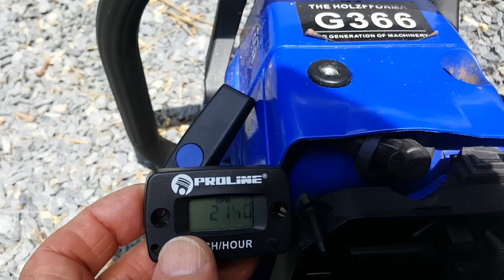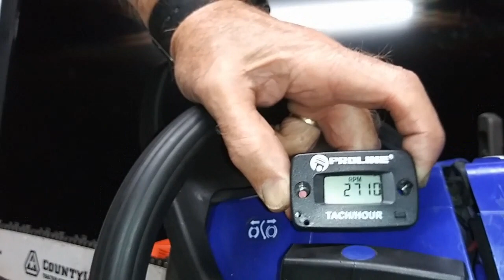Huztl G366 MS361 Clone Runs Backwards Diagnosed, Loose Flywheel Key Damage Fixed, Replaced Key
Holzfforma G366 and this time we diagnose engine performance issues.  Identified the problem as a lose flywheel.  Symptoms: 1. idle rpm dropped over 700rpm. 2.  run backwards sometimes at idle.  3.  loss of power in the cut.  4.  very poor throttle response.  5. all issues were worse when saw warmed up.   Results of disassembly inspection; flywheel keyway, and engine crank keyway both suffered minor damage of widening (wallowing) and key was beginning to split. All attributed to the loose flywheel.  Action: replaced key with a new one, reassembled the saw, test run to verify rpms return to normal.